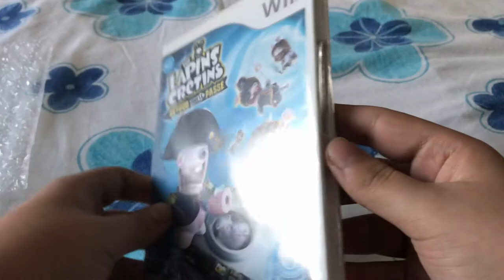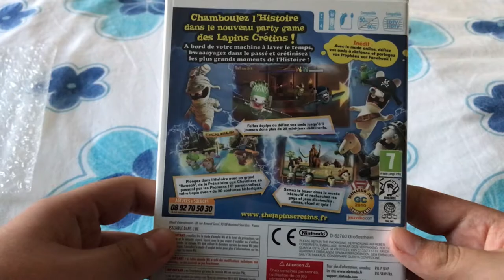Unboxing de jeux Mars-Avril #1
Salut les amis, c'est TAWS2002 et aujourd'hui on se retrouve sur une nouvelle vidéo sur un nouvel unboxing de jeux ! Restez jusqu'à la fin car ça va être du lourd.

Configuration de mon PC gamer :
8 Go de RAM
Windows 11 Pro 64-bit
2 graveurs DVD-RW
Marque MSI

Configuration de mon PC portable :
4 Go de RAM
Windows 7 Ultimate 64-bit
1 graveur DVD-RW LightScribe
Disque dur 320 Go
Marque HP

Configuration de mon PC rétrogaming :
4 Go de RAM
Graveurs DVD-RW
Disque dur 160 + 640 Go
Marque Acer